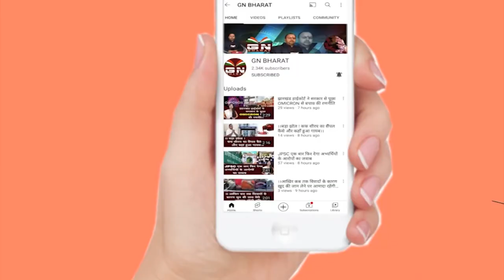Ghaghra/Gumla || डीएसपी प्रदीप प्रणाव नये थाना प्रभारी के रूप में घाघरा थाना में योगदान दिए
डीएसपी प्रदीप प्रणाव नये थाना प्रभारी के रूप में घाघरा थाना में योगदान दिए